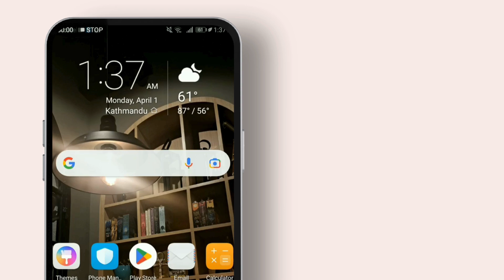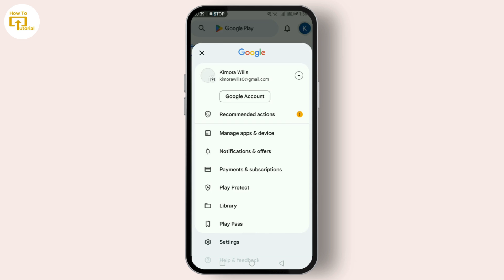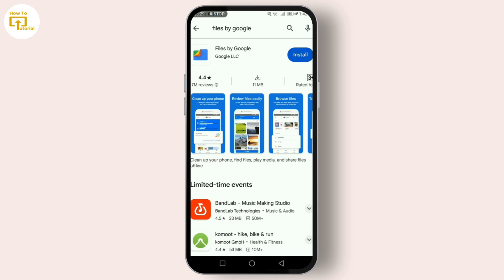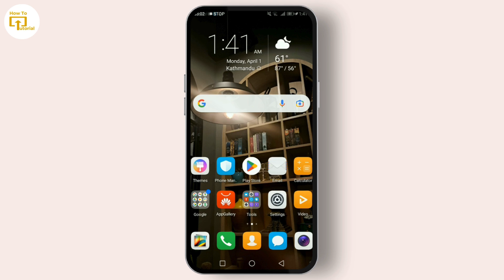5 Ways to Refresh Android (In 2 Minutes) ~ *One Click*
Tutorial on 5 Ways to Refresh Android (In 2 Minutes). Easily refresh your phone on Android with the help of this guide.

Is your once-speedy Android feeling slow and unresponsive? Don't worry, Login Helps is here to show you a few simple tricks to get your phone running smoothly again! In this video, we'll cover restarting your device, clearing app cache, managing storage, and more.